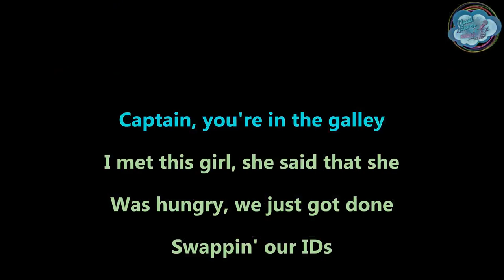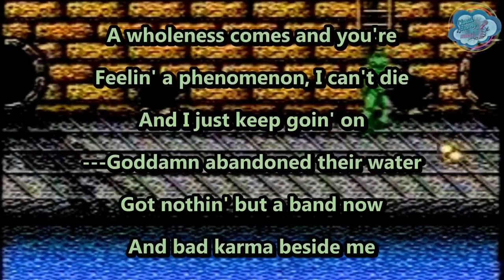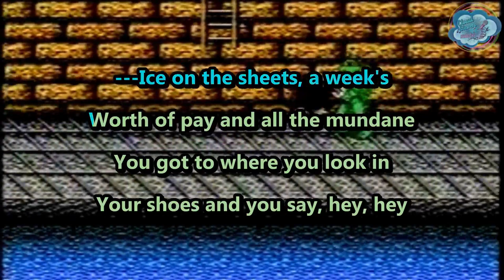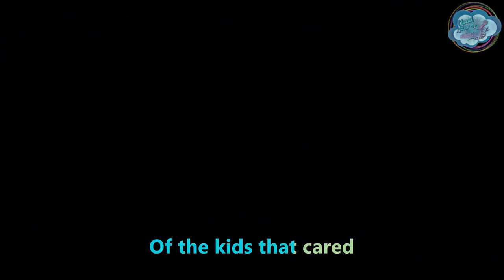Ugly Casanova - Ice on The Sheets - karaoke - instrumental